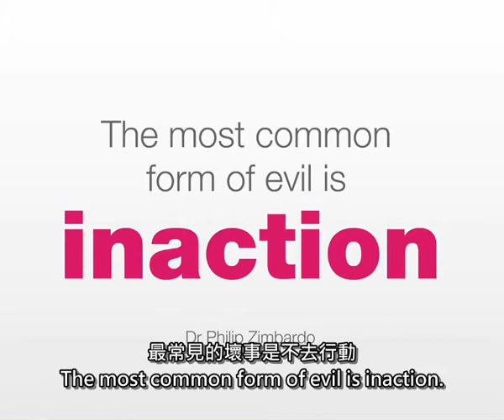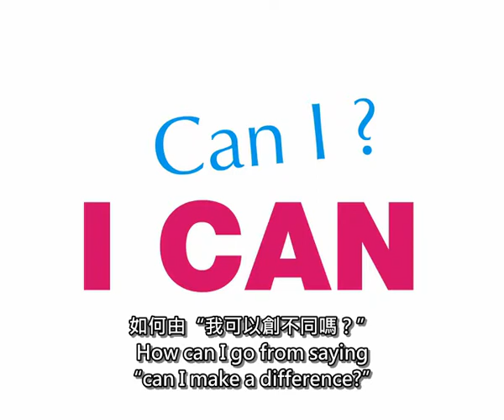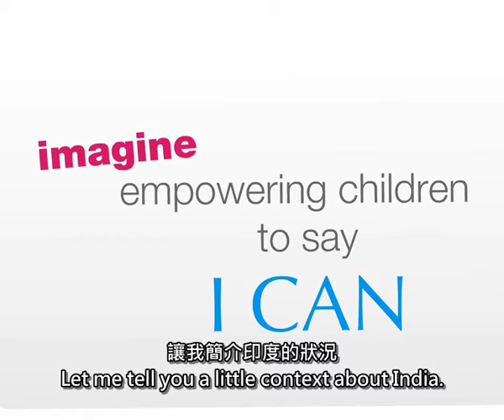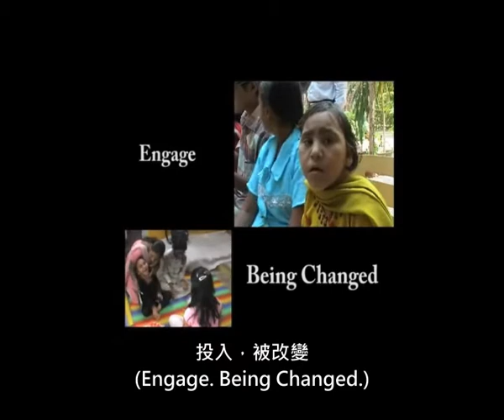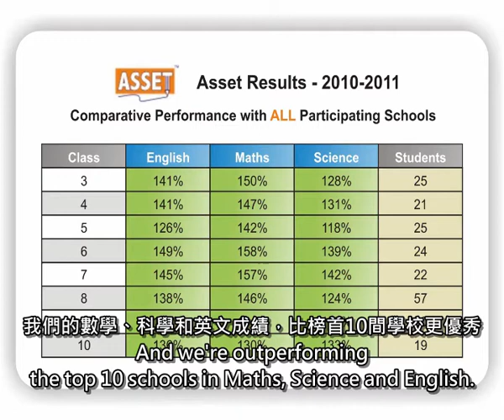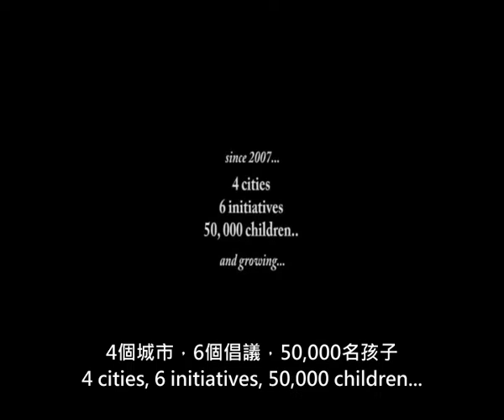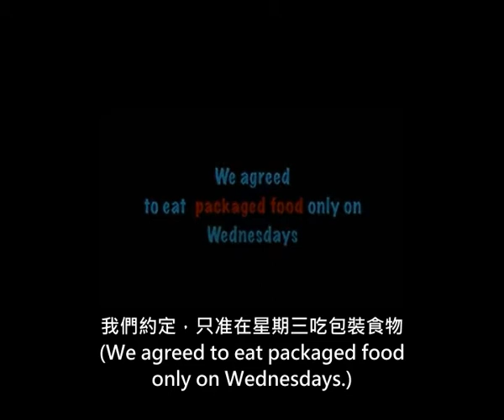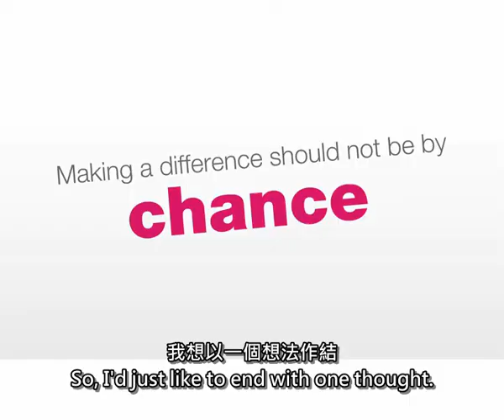MaD 2012 Talk Kiran Bir SETHI :Get Infected (Subtitled)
Kiran Bir SETHI
Founder + Director
Riverside School in Ahmedabad (India)
Every child a confident citizen

Trained in visual communications, Kiran Bir SETHI has designed award-winning citizenship/liberation curriculum for the school she founded. She aspires to make our cities more child-friendly, and to empower children to be confident and caring citizens. She conceptualized and is currently promoting the world's largest "Design for Change" School Contest, mobilizing over 200,000 children from 30 countries across the Globe, to design solutions for their country's most challenging problems. "Design for Change" is the winner of the prestigious "Index : Design to Improve Life" Award in 2011.

Get Infected
India in particular and the world in general suffers from utilizing barely 5% of human potential. Kiran Bir SETHI believes that we suffer from the "CAN I" syndrome.
She will share what happens when learning environments are infected by the "I CAN" bug and how one can use design thinking to create empowered individuals who can be agents of change. This does not happen by chance. It is the result of a process that can be nurtured and energized.
The unusual symptom of this infection is the more you have it, the better you feel...so join Kiran, as she takes you through a journey that has resulted in children around the world becoming protagonists of change.

Kiran Bir SETHI
Riverside School in Ahmedabad創辦人+總監 （印度）
讓孩子成為自信的公民

關於講者
擁有視覺傳意設計背景的Kiran Bir SETHI，為她創立的印度河濱小學設計了獲獎的公民／自由課程。她渴望城市環境能變得更適合小孩，讓他們成為自信有愛心的公民。她正全力推廣全球最大型的"Design for Change" 比賽，吸引了超過30個國家20萬名兒童參與，以小孩角度設計方案去解決自己國家最棘手的問題。"Design for Change"在2011年獲業界知名的"Index:Design to Improve Life"年度大獎。

演講簡介
感染
全世界的人，特別是印度人，都開發了僅僅5%的人類潛能。Kiran Bir SETHI認為我們都深受"我可以嗎？"這懷疑困擾。她會分享當學習環境中充滿"我可以！"信念時，我們可如何通過設計思維令自己成為改變的力量。這環境絕非偶然發生，而­是一個可培養和激勵而成的結果。
感染愈多"我可以！"信念，你的感覺會愈發良好。聽Kiran的演講，讓她引領你成為改變的主角。